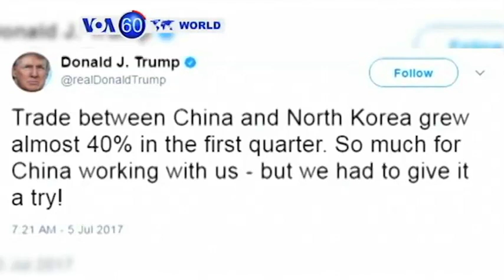New in 60 Seconds (07/05/2017)